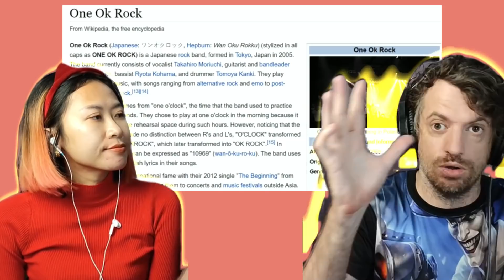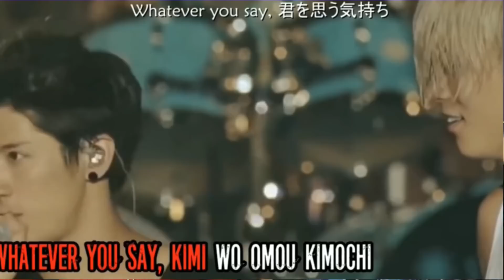Reaction to ONE OK ROCK - Wherever You Are | Max & Sujy React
ONE OK ROCK, is a Japanese rock band, formed in Tokyo, Japan in 2005. The band currently consists of Takahiro Moriuchi, Toru Yamashita, Ryota Kohama, and Tomoya Kanki. They play many different styles of music, with songs ranging from alternative rock and emo to post-hardcore and pop rock.